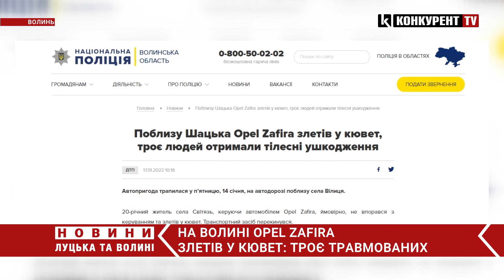Постраждало троє людей: на Волині автомобіль злетів у кювет та перекинувся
На Волині автомобіль злетів у кювет та перекинувся. Як повідомляє поліція Волині, автопригода трапилася 14 січня поблизу села Вілиця.